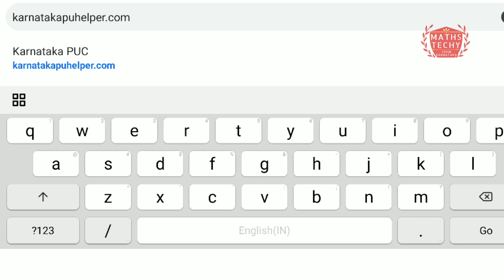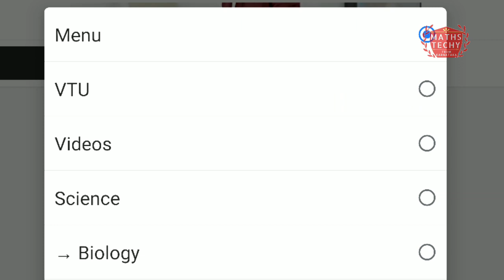Best website for engineering study materials|VTU Engineering colleges|maths techy